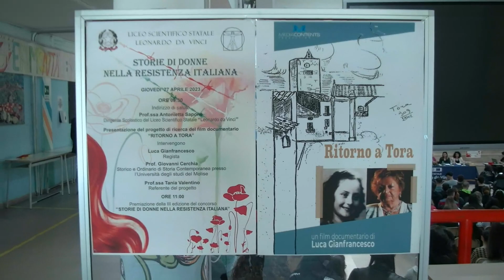Vairano Scalo liceo da vinci, Gianfrancesco e Cerchia presentano il progetto del docufilm Ritorno a